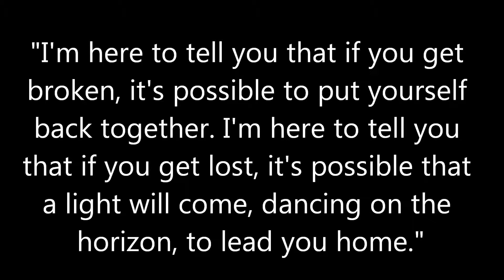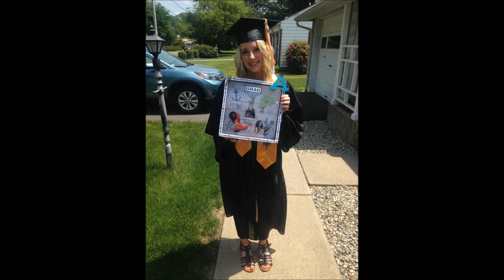2015 Rewind! Part One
So for the past couple of years I've made a "rewind" video of everything that happened over the year and anyone who knows me knows that I'm someone who's always taking pictures. Let's just say in 2015 I did a lot of photo worthy things haha. I turned 21, I had a ton of graduations to go to, and went to California for the first time! Since I have so many memories from this year I had to split this into two parts, so I hope you enjoy part one!

Sugar by Robin Schulz Featuring Francesco Yates
I Can't Keep Up by Tourist Featuring Will Heard
Lose It by Oh Wonder (Jerry Folk Remix)
Are We Faded by Keys N Krates